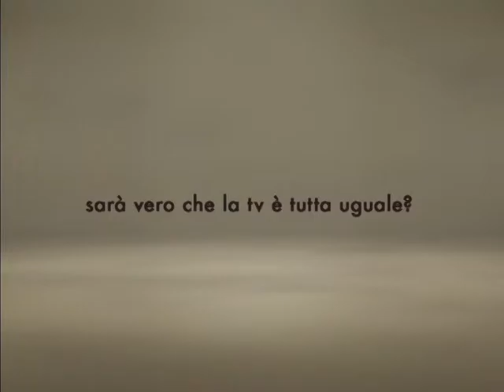Reddy - Promo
Da lunedì 27 aprile RED rinnova il suo palinsesto. Per l'occasione "nasce" la rossa pecora REDDY.